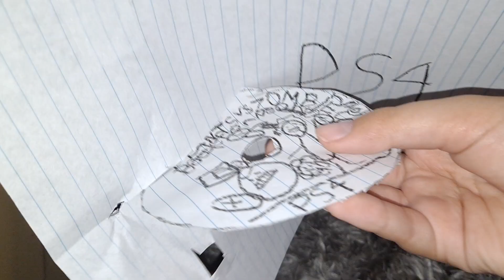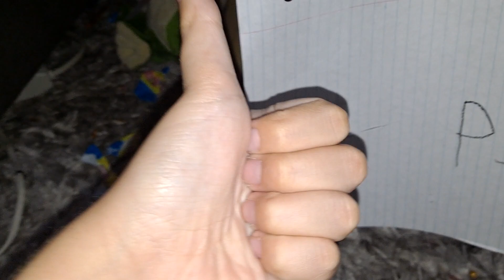Plants vs zombies battle for neighborville PS4